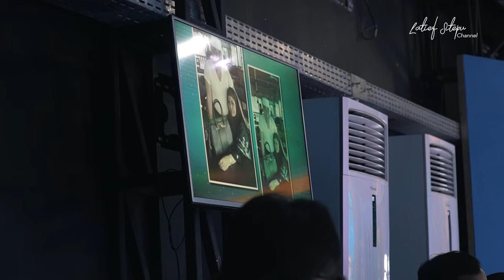NgeRumpi no secret di Trans | VLOGue 42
Walau bagaimana sosok ibu memang tak tergantikan buat Abah, jadi wajar kalau masih cengeng juga ketika diajak bercerita tentang Ibu.

Terima kasih warganet Sudah menonton

Music